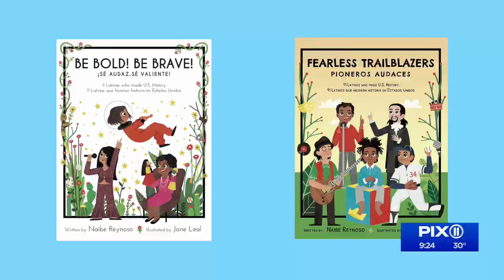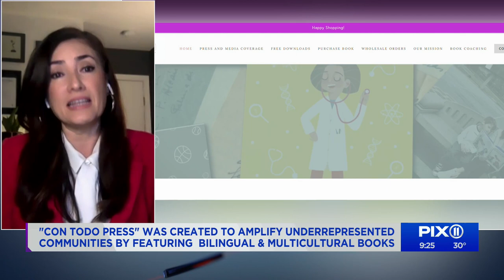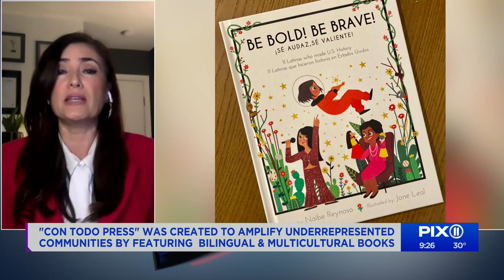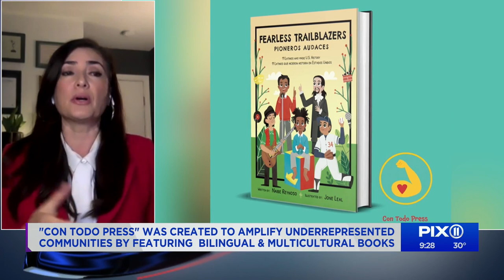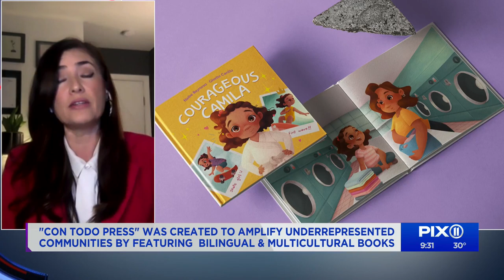Con Todo Press: Children's books amplifying underrepresented communities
Writer and founder of Con Todo Press, Naibe Reynoso, spoke with the PIX11 Morning News about why she started the publishing company. The award-winning journalist wanted to create bilingual children's books that teach, entertain and inspire. Reynoso told Marysol Castro the goal of the company is to publish titles that reflect a more balanced representation of women, Latinos and other people of color.